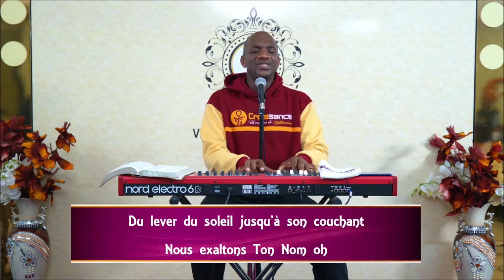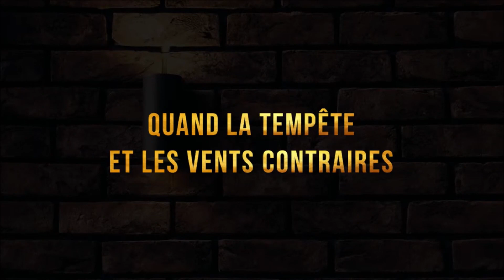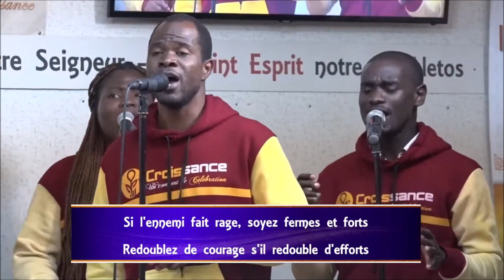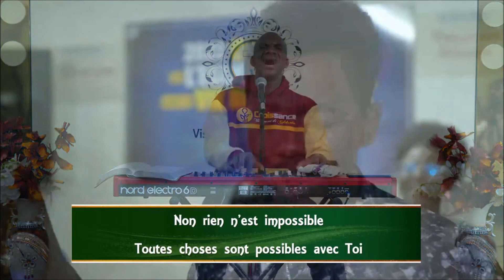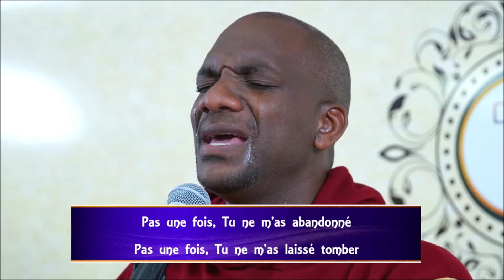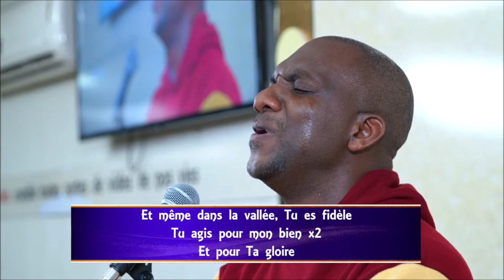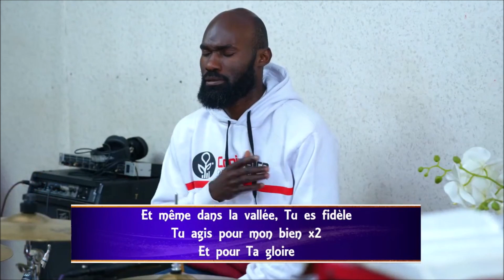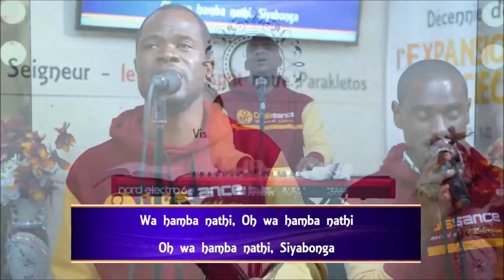Yashab - Session du 10/05/2022 [Spécial Tremplin de Louange]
Yashab signifie "demeurer" (cf. Ps 91:1). Demeurons ensemble dans Sa présence quelques minutes, contemplons-Le dans Sa Parole, et recevons Sa paix.
0:00:00 Introduction
0:02:36 Adonai (Nathaniel Bassey, Trad. Cyrille Loua)
0:11:40 Quand la tempête et les vents contraires (chant populaire)
0:14:25 Debout, sainte cohorte (Stand up, stand up for Jesus, George James Webb)
0:17:05 Avançons-nous joyeux, toujours joyeux (W. Monod)
0:19:40 Exhortation (Tenir Ferme avec le Bouclier de la Foi, Jean-Christ)
0:25:10 Tu es Puissant (You are Able, Sinach)
0:38:10 Pas une fois (Never Once, Matt Redman)
0:43:01 Souverain sur nous (Sovereign over us, Michael W. Smith)
0:51:50 Les cieux proclament (All heaven declares, Noel & Tricia Richards)
1:02:32 Tu marches avec moi (Siyabonga Jesu - Wa Hamba Nathi, Solly Mahlangu)